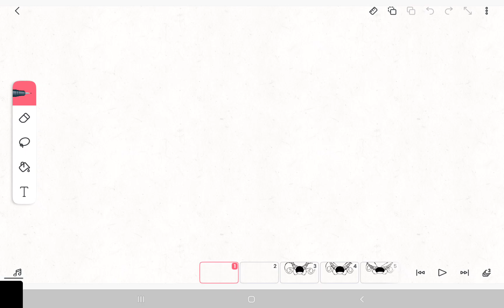Girl your not the only one meme